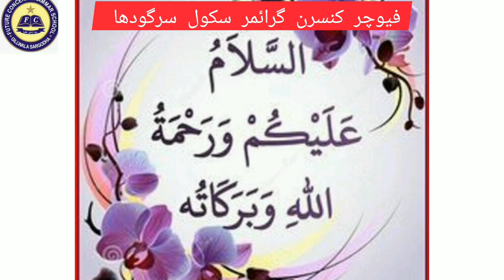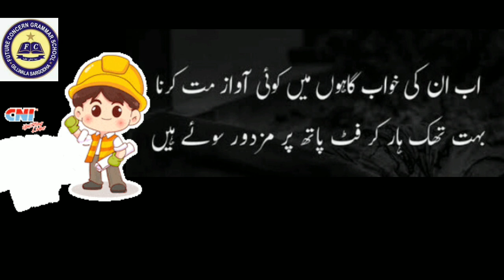Labour Day (PART 2) FCG School | FCGV 1418